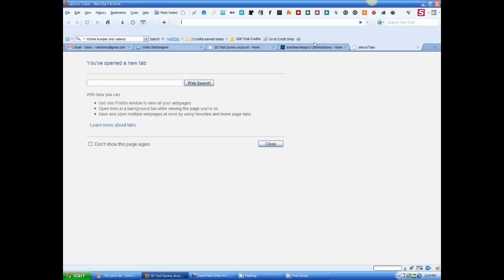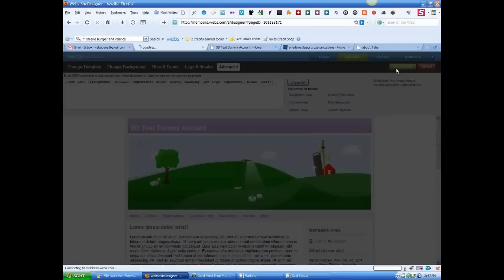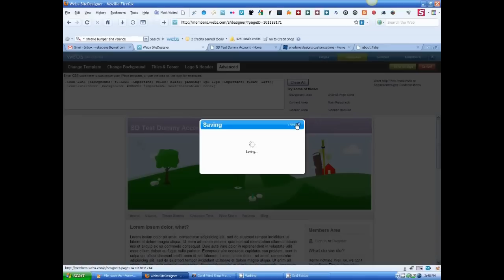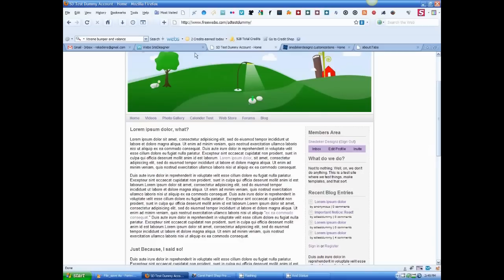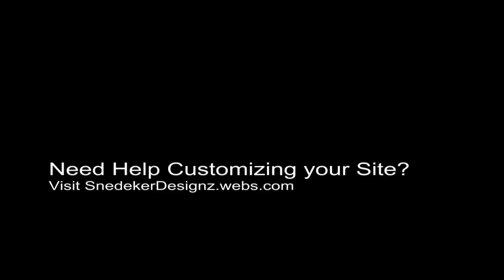Webisode 8 - Webs.com Tutorial Video - Customize Member Module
Webisode 8. Customize your members sidebar module and give it a new look.